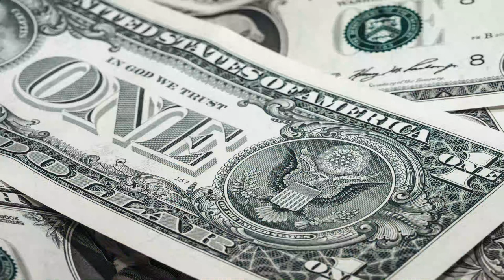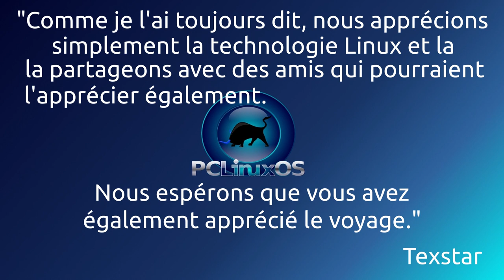Les origines de la PCLinuxOS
Dans cette vidéo nous allons voir les origines de la PCLinuxOS.
Comment est née cette distribution, son histoire...etc.
Pour que la vidéo ne soit pas trop longue, j'ai fais un condensé des informations dans les deux articles suivants.
Le premier article est l'interview de Texstar dans le magazine italien Linux d'avril 2008 (article en allemand)

Le deuxième article provient du magazine PCLinuxOS, publié en octobre 2013 sur les 10 ans de la distribution

Concernant Texstar, sa photo est régulièrement sur les magazines PCLinuxOS ;-)

Voilà, c'est un condensé. Il y a peut-être d'autres informations sur cette distribution mais c'est ce que j'ai trouvé pour l'instant.

Elle est devenue ma distribution principale en 2014, suite aux différents tests effectués en 2013.

Horodatage:
00:00 Intro
00:15 Texstar, son histoire
01:30 Technologie Live CD durant été 2003

03:15 Preview .3 première tentative pour un Live CD
04:05 Preview .4 fork de Mandrake Linux en octobre 2003
04:28 Versions .5 à .93
04:57 Snapshot du code de Mandriva

05:28 Utilisation du code d'autres distributions
06:06 Base stable, publication de PCLinuxOS 2007 en mai 2007
07:50 Conclusion, les  différentes versions, logiciels proprio préinstallés